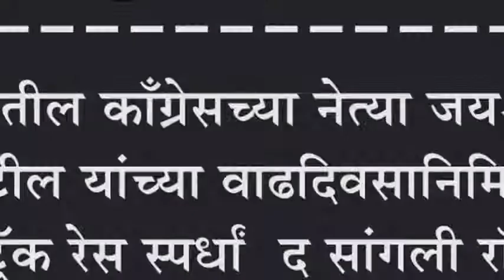सांगलीतील काँग्रेसच्या नेत्या जयश्रीताई पाटील यांच्या वाढदिवसानिमित्त डर्ट ट्रॅक रेस स्पर्धां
सांगलीतील काँग्रेसच्या नेत्या जयश्रीताई पाटील यांच्या वाढदिवसानिमित्त डर्ट ट्रॅक रेस स्पर्धां : द सांगली रॉयल टायगर यांच्यावतीनं आयोजन